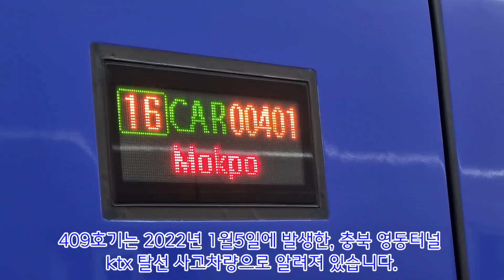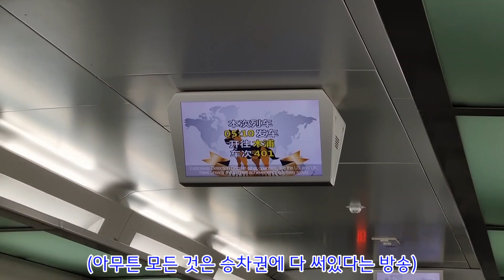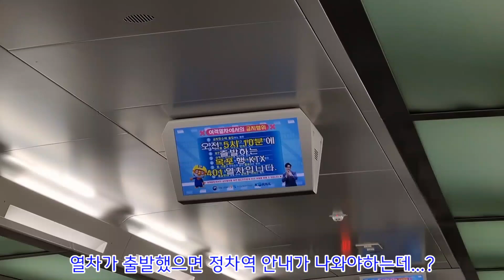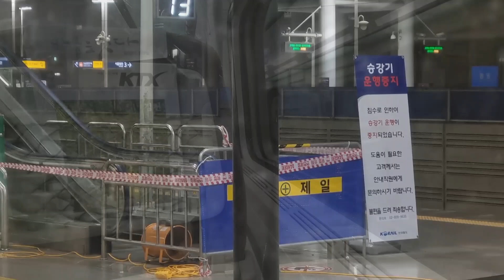ktx산천 409호기, 반년만에 운행 재개